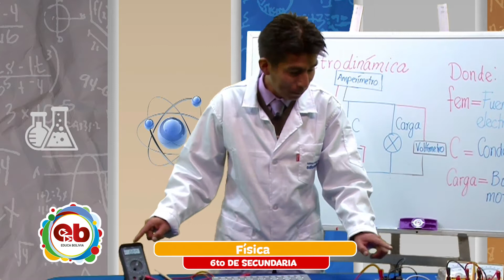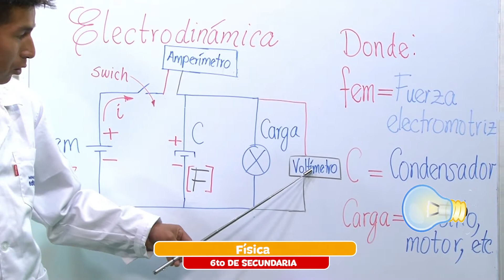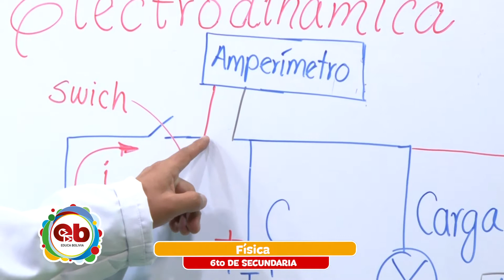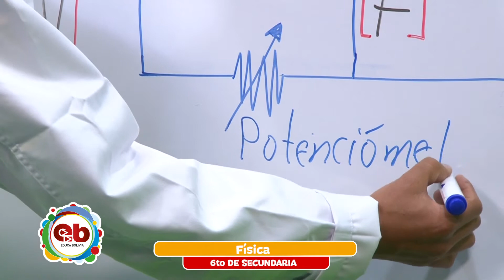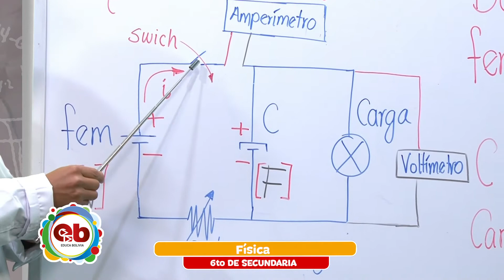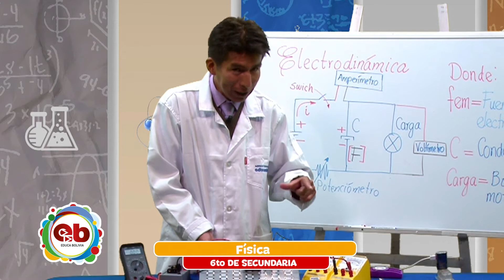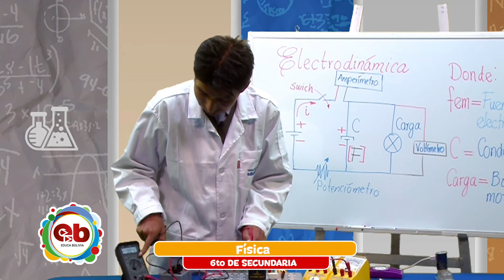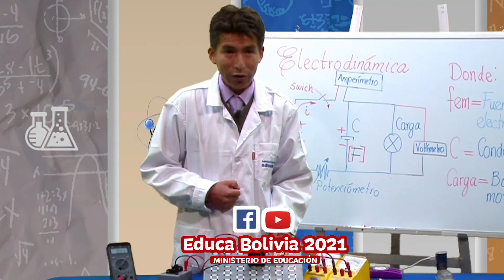6 Secundaria - Física - Laboratorio de electrodinámica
Tema 👩🏫 👉 Física - “Laboratorio de electrodinámica”

Maestr@ 👩 👨 👉 Prof. Diter Cahuana